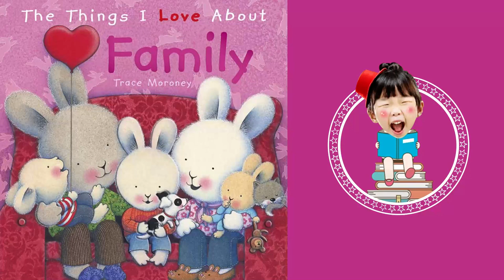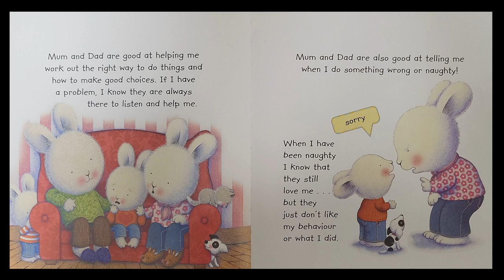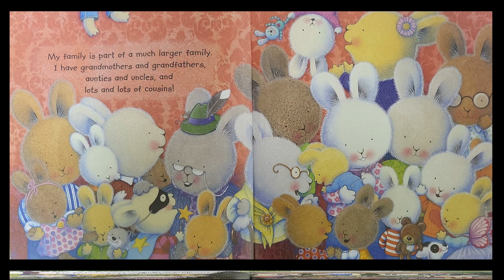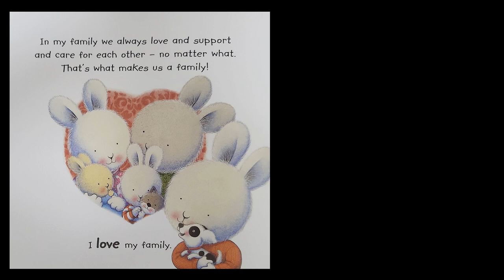The Things I Love About Family by Trace Moroney